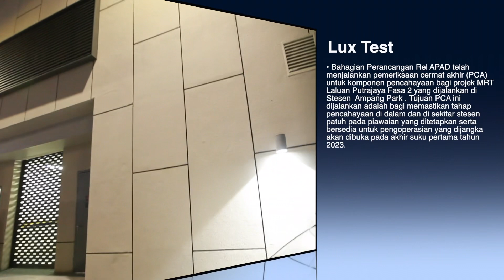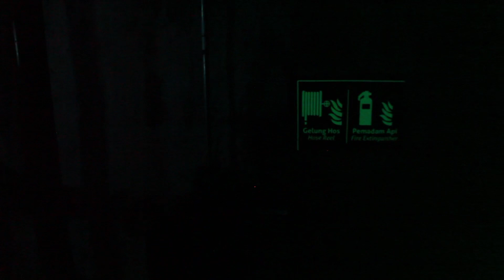Pemeriksaan Cermat Akhir (PCA)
Bahagian Perancangan Rel APAD telah menjalankan pemeriksaan cermat akhir (PCA) untuk komponen pencahayaan bagi projek MRT Laluan Putrajaya Fasa 2 yang dijalankan di Stesen  Ampang Park . Tujuan PCA ini dijalankan adalah bagi memastikan tahap pencahayaan di dalam dan di sekitar stesen  patuh pada piawaian yang ditetapkan serta bersedia untuk pengoperasian yang dijangka akan dibuka pada akhir suku pertama tahun 2023.